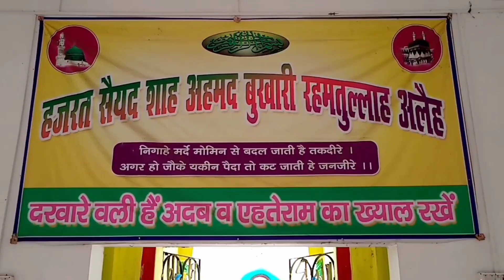Syyed Ahmad Bukhari Rahmatullah Alaih ka Mazar | Dargah Vlogs video | Mangalhat Mazar Sharif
Syyed Ahmad Bukhari Rahmatullah Alaih ka Mazar | Mangalhat Dargah Vlogs video

Rajmahal Mangalhat me Mazar Sharif.
Hazrat syyed Shah Ahmad Bukhari Rahmatullah Alaih ka Mazar mukadds Sharif ka Vlogs full video by Qadri Channel

Iss Channel me Aapko Islamic related video dekhne ko milanege..

next video me milte h insha Allah🌹